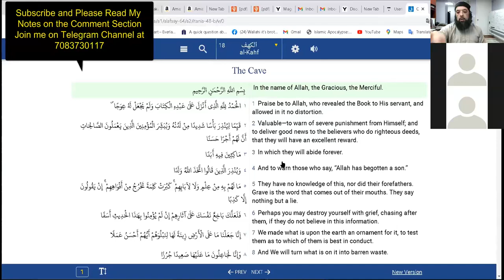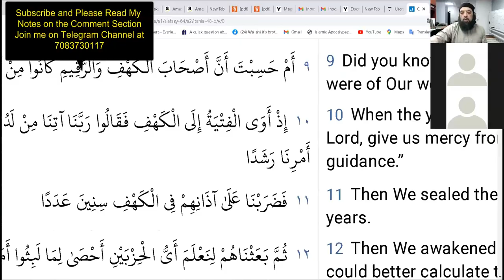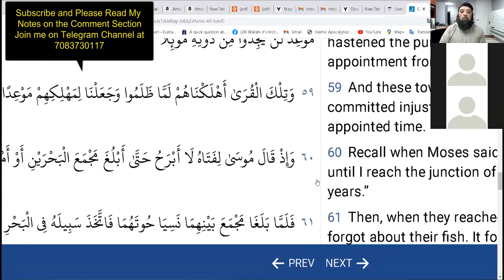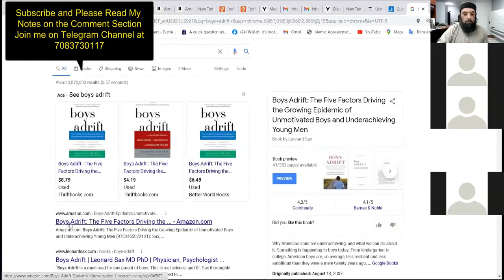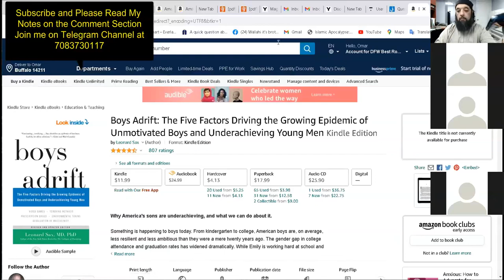Shiekh Omar Baloch - Surah Kahf & 'Manhood' of the Future 04/2021